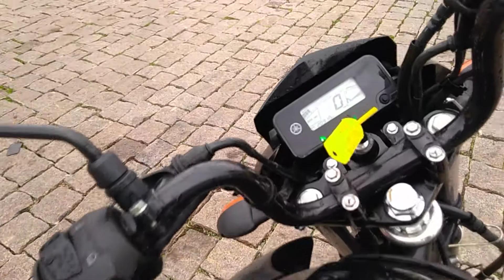135244 - YAMAHA / YBR 125I FACTOR ED 20/21